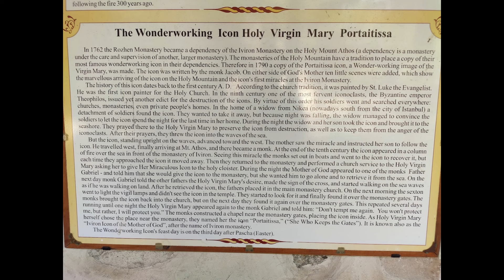Odyssey Ep2: MONASTIC MADNESS (Bulgaria mini adventure with TheSlowCoach from Trigrad to Melnik)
Day 2 explores rugged southern Bulgaria trying to keep up with his new side-kick Pete. , includes an interview with a monastic cat, and a wheelie on a Roman bridge.